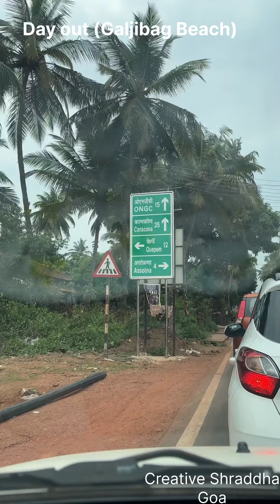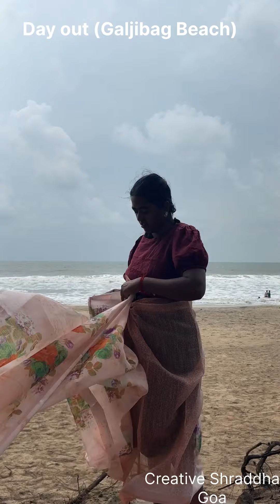One Day outing With Creative Shraddha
One Day outing